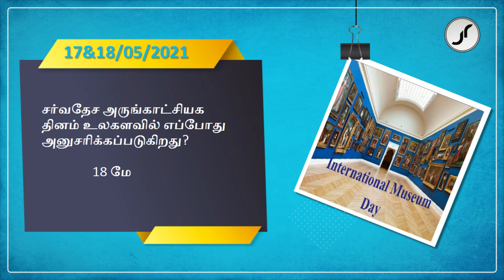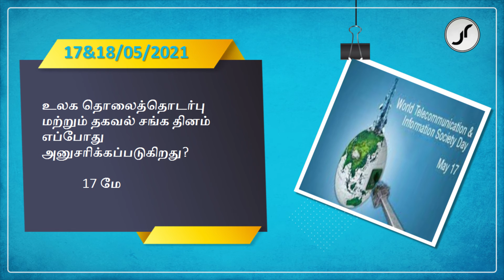Current Affairs | 17&18 May 2021 | Just Rise Academy